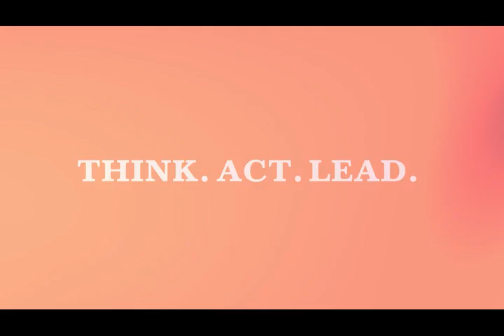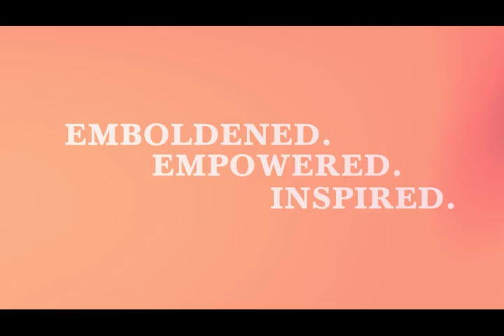"From A Cotton Field of Dreams to the White House" with Janis Kearney in the USA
Many times, what people really need to change their lives for the better is a sliver of hope, and that hope can come in many forms. As leaders, we can use the power of story to inspire hope in others. This is what Janis Kearney has been doing as an author and philanthropist. Janis is the author of the inspirational memoir, “Cotton Field of Dreams.” we listen and learn about some defining childhood moments and powerful moments in the White House, meeting multiple heads of states, including defining moments with President Bill Clinton and President Nelson Mandela, the little-known story and childhood pain of the late and great Maya Angelou and how she turned pain into purpose and her mute, voiceless period in her life into one of the most powerful voices of our time. Join in!